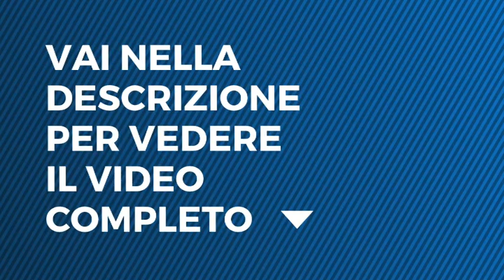Top Dj - I Bluvertigo cantano "A Favore del Cuore" - Seconda Puntata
Entra nel mondo di Top Dj. Scopri il sito